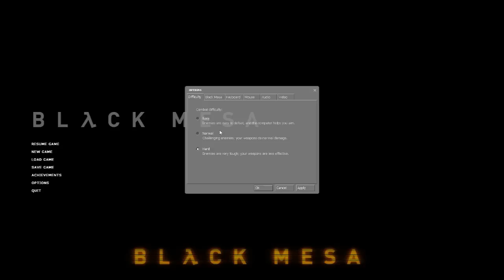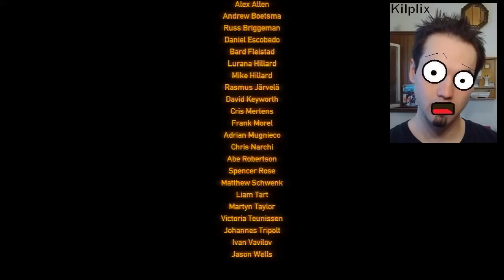Kilplix Plays Black Mesa #14 - FINALE? WTF?